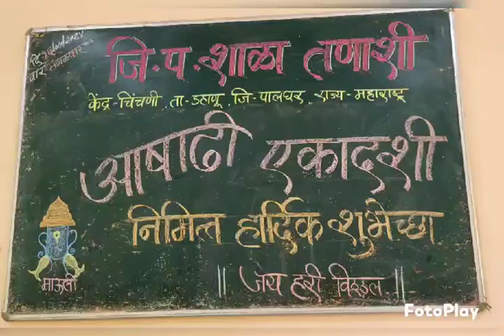आषाढी एकादशी विशेष तणाशी शाळा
Video from 🌹 जिल्हा परिषद शाळा तणाशी🌹